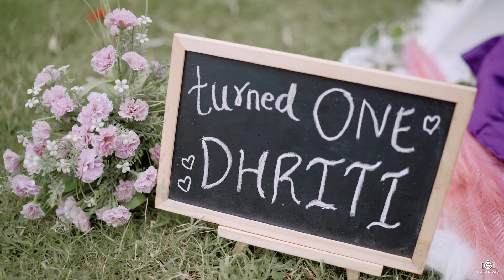Dhriti 1st pre birthday cinemetic film guptastudiojbp#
Gupta brothers
shot by:- @guptastudiojbp

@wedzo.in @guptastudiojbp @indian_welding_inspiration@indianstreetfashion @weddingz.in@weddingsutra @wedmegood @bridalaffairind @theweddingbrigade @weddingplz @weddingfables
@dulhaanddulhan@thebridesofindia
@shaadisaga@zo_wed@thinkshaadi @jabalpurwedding